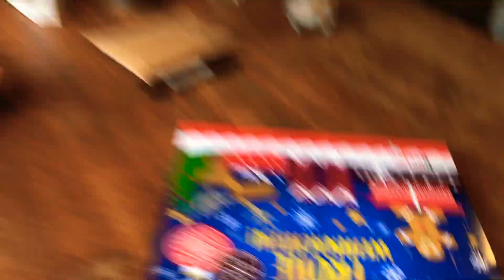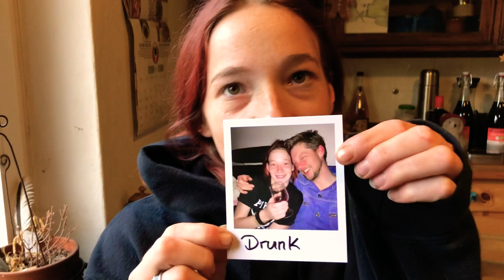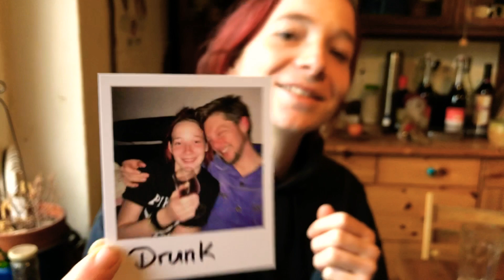Advent Calendar 2018: December 2 (3)